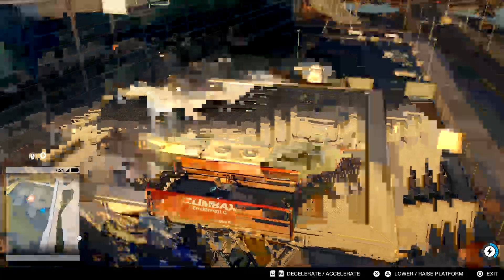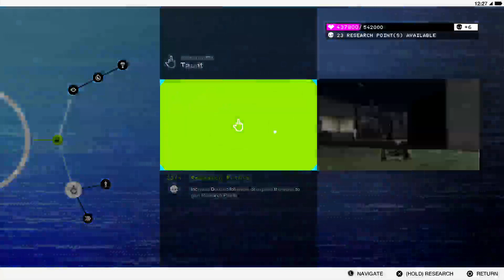Watch_Dogs 2 (Part 5) (PS4)